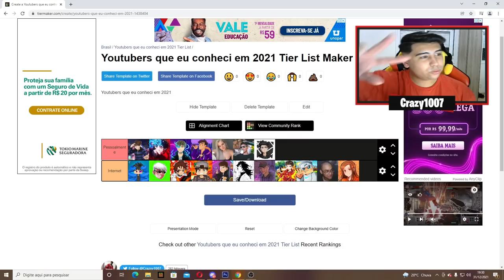TODOS OS YOUTUBERS QUE EU CONHECI EM 2021! (Crazy1007)